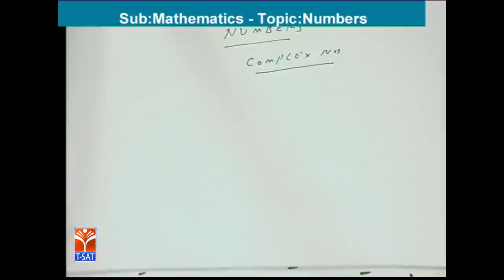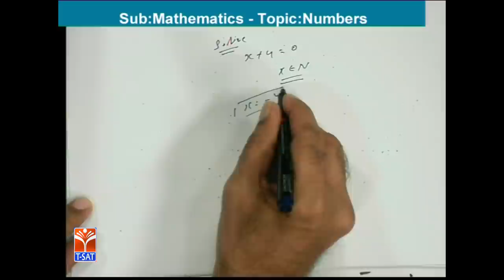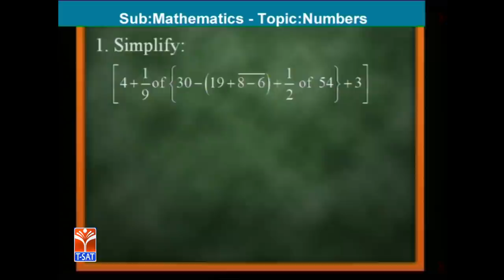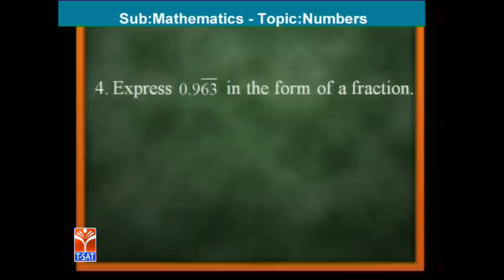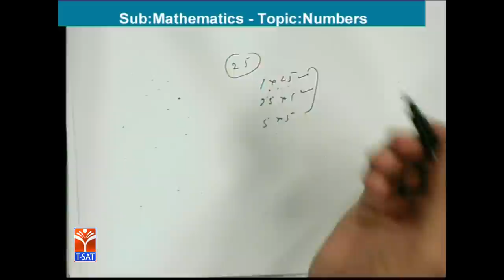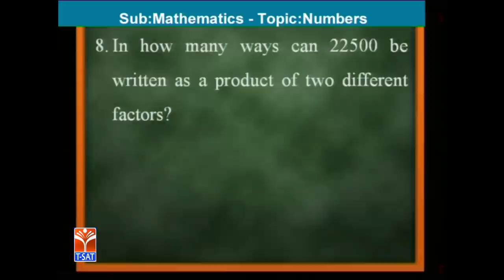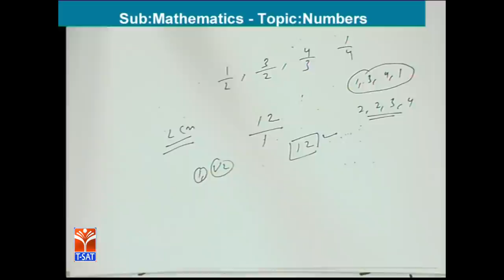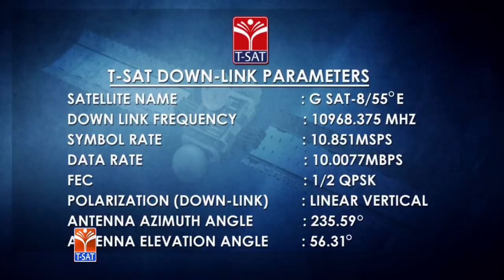T-SAT || FOREST UDYOGA GUIDE || Mathematics - Numbers - p2 || Mr Chandrashekar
SoFTNET  T-SAT  FOREST  UDYOGA GUIDE (FUG) Coaching Class on  FOREST (FUG)  ||  Mathematics - Numbers - P2   || Mr Chandrashekar

tsat forest videos
softnet forest videos
forest udyoga guide 2017
manatv forest videos
telangana forest videos
mathematics
numbers
episode - 2